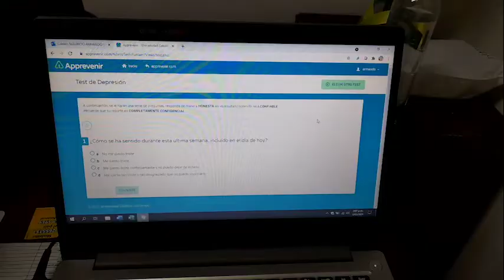Noticias de la secre - 21 de junio